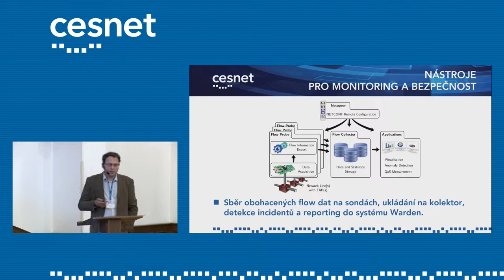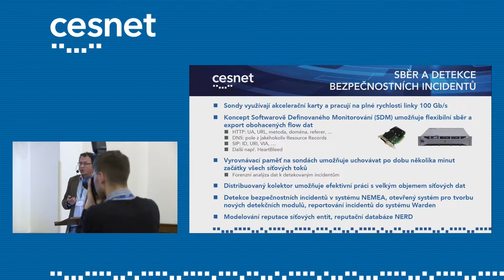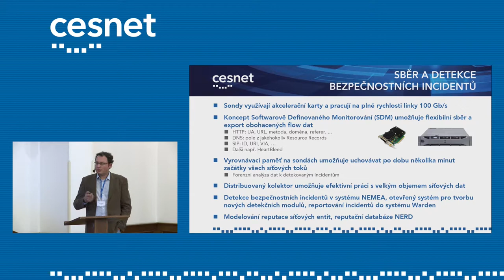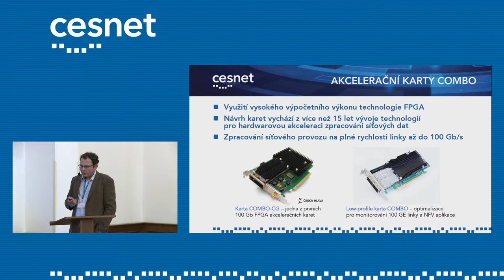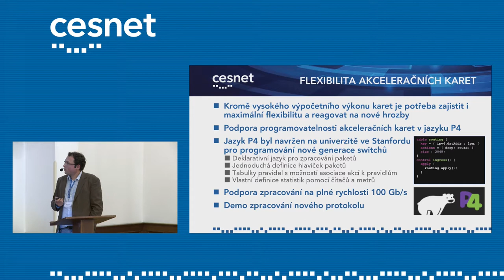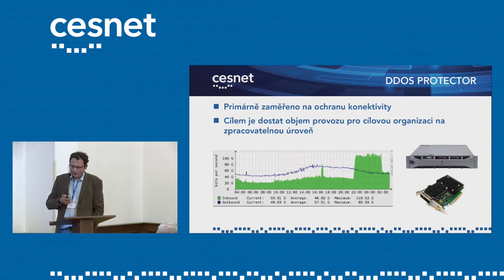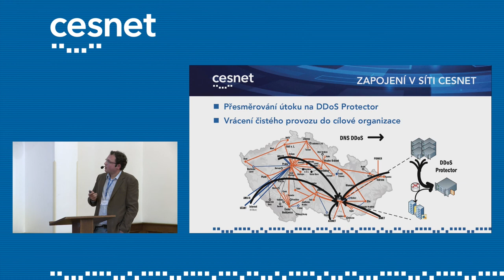Monitorovací sondy CESNET (Jan Kořenek, CESNET)